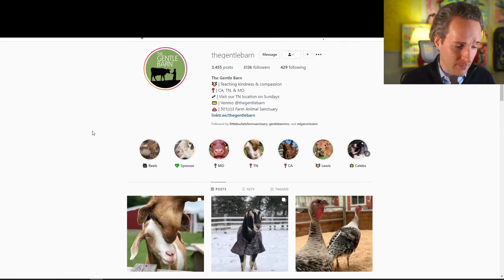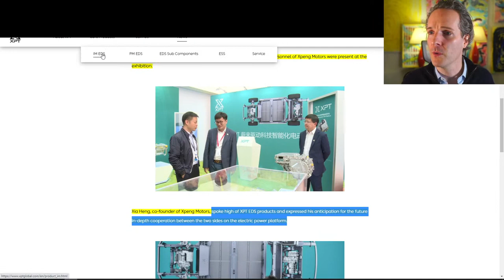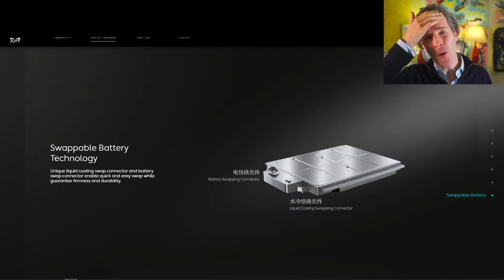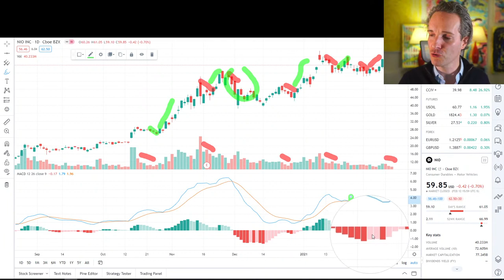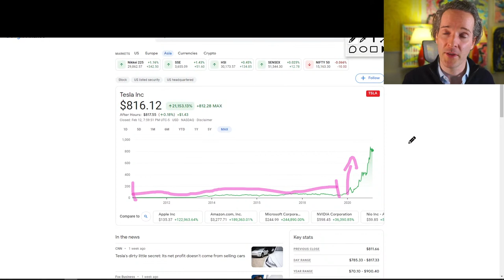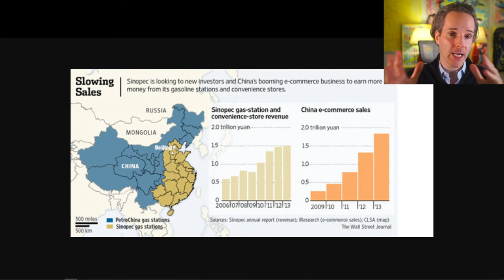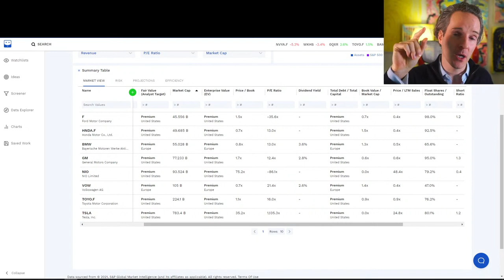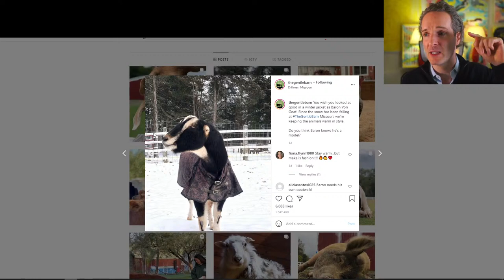🔴[LIVE Q&A] NIO STOCK: MASSIVE NEW JV NEWS! RALLY PREDICTION FOR THE WEEK!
Join our live Q&A on the NIO stock and exchange news, information and analysis on the NIO stock and its forecast.
 I will also do tech analysis on any stocks of your choice, so get posting them in the comments!

Fair usage by media outlets is welcome with a channel credit.

Nio Fool